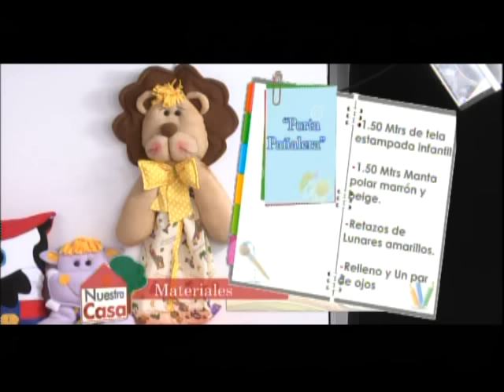Pañalera con León. 1/4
Les presentamos esta simpática y útil pañalera realizada por la Prof. Marilyn Fossy.
Pueden ver el programa completo aquí y recuerden compartirlo para que nadie se quede sin verlo:
Si quieres comunicarte con nosotros para obtener mis moldes, patrones o guías por favor escríbeme un correo a la siguiente dirección